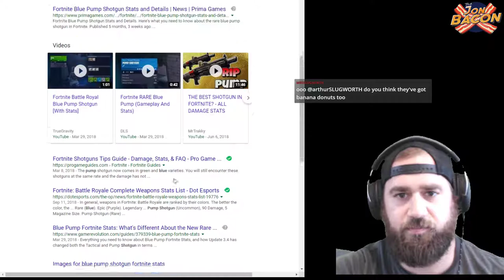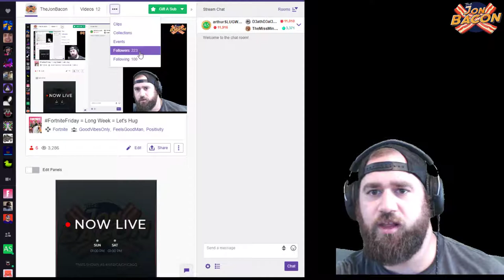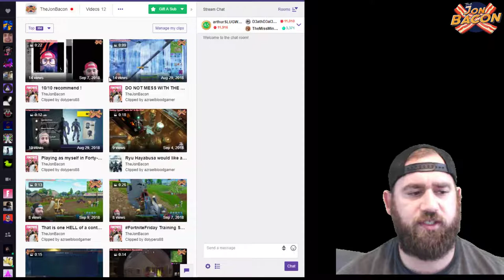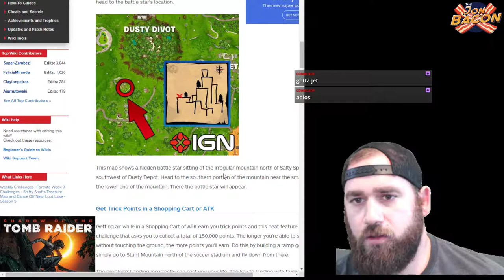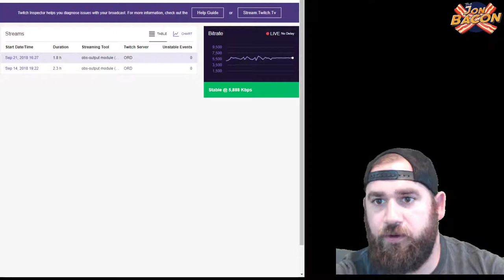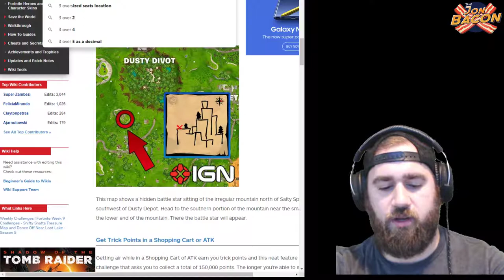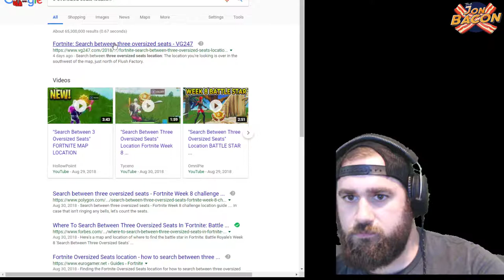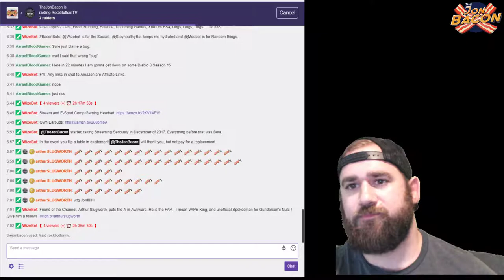Full: Fortnite Stream 9/21/2018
Final Game is a Win! Archive of FortniteFriday on 9/21/2018